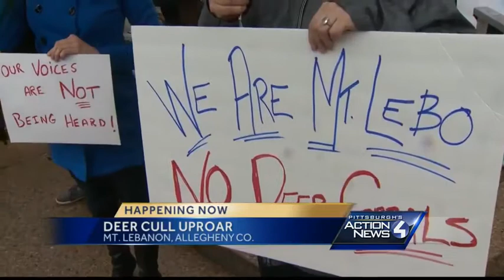Officials: Despite protests, deer cull will continue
Residents confront Mt. Lebanon officials 24 hours after the plan to thin the deer population by 150 in the area began.